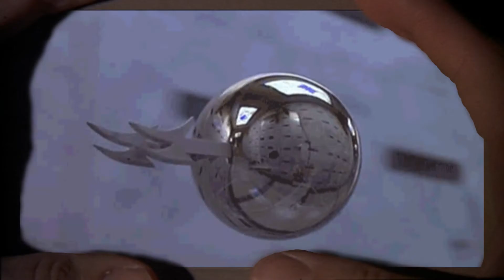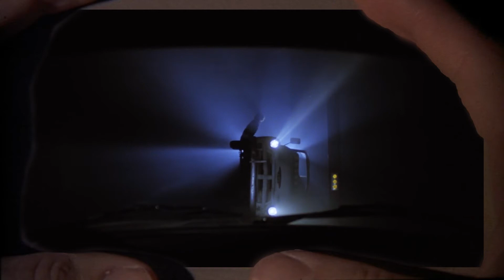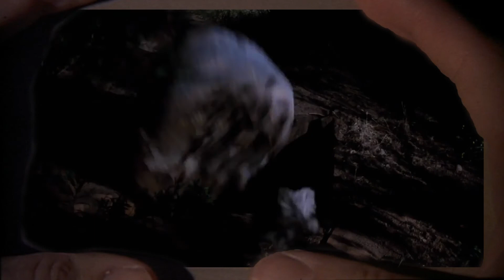Horror Cult Classic Movie Review: PHANTASM (1979)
This week's review is a cult classic horro film from 1979 - Don Coscarelli's "PHANTASM."

This film seems well deserved of its status. Let's see why. Boooooyyyyyyyy!

I Hope you enjoy. If you have any suggestions to review let me know! Hopefully nothing too crappy.